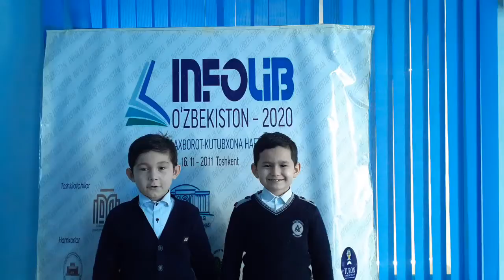“INFOLIB UZBEKISTAN 2020” ЯКУНИ